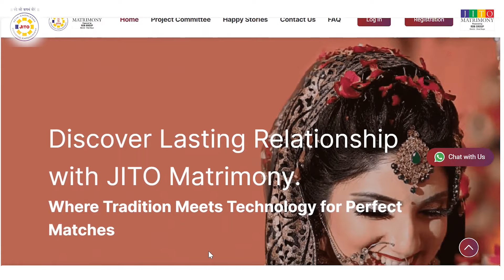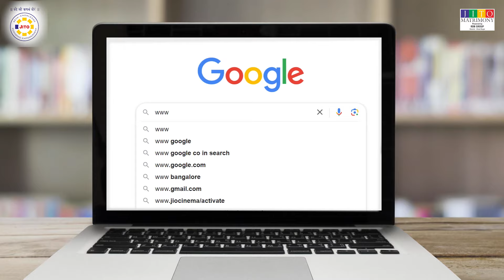JITO Matrimony | Where Tradition meets Technology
Discover how JITO Matrimony blends tradition with technology to help you find the perfect match with just a click!

Register Now!